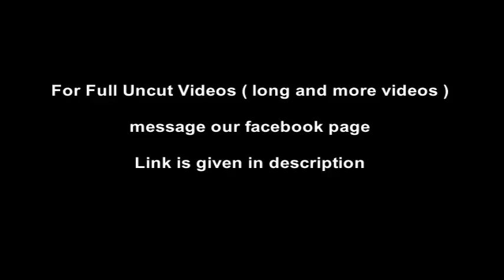Superheroine Red Vixen part 4